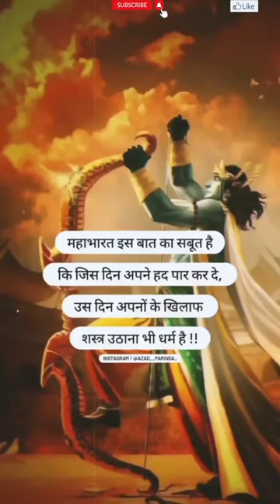महाभारत truth status life motivationalquotes shorts ytshort viral trendingshorts explore yt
bhagwan,kaun kehate hai bhagwan aate nahi,swaminarayan bhagwan,bhagwan shree rajneesh,vagwan,bagwan,kaun kehte hai bhagwan aate nahi female,kaun kehte hai bhagwan aate nahi lyrics,bhagat ke bas mein hai bhagwan,rajesh bhagwan,bhagwan kommune,yabi vagwan,vagwan yabi,he vishnu bhagwan,nazz hota bhagwan,bhagwan aate nahi,bhagvan,god allah or bhagwan,vagwan lyrics,ek sahara tera bhagwan,bhagwan hai kahan re tu,agar main hota bhagwan

महाभारत इस बात का सबूत है
कि जिस दिन अपने हद पार कर दे,
उस दिन अपनों के खिलाफ
शस्त्र उठाना भी धर्म है !!